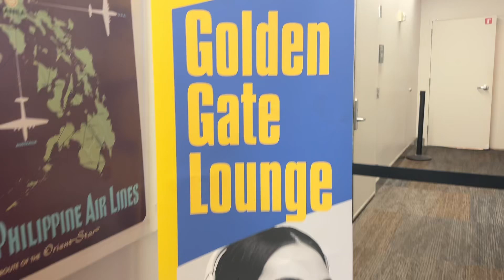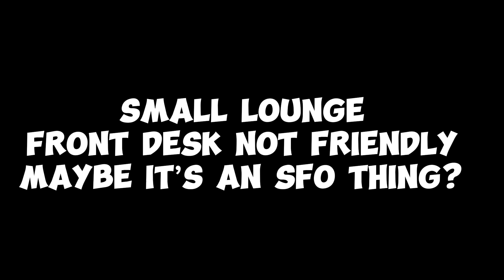Golden Gate Lounge SFO Airport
Golden Gate Lounge SFO